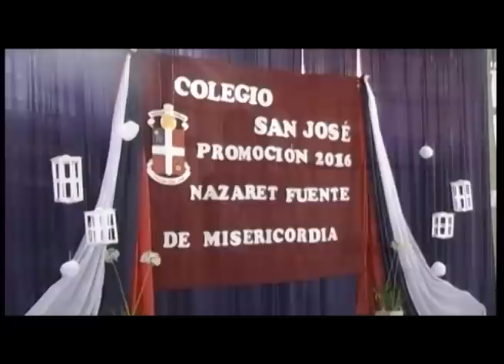Egresados Jardín Colegio San José 2016